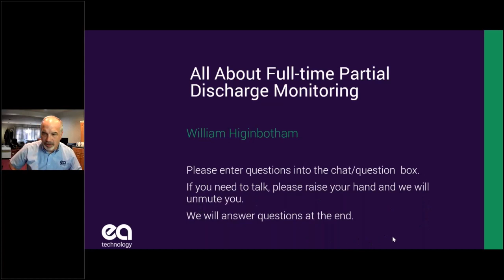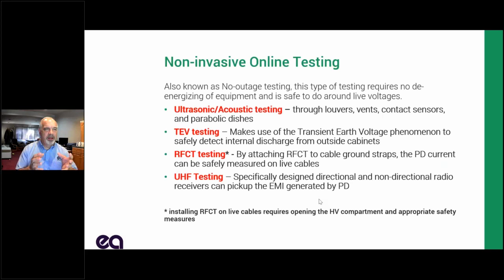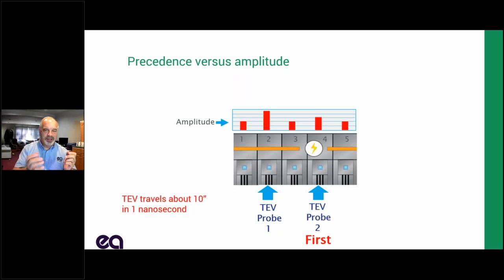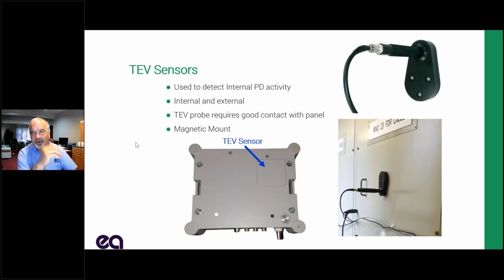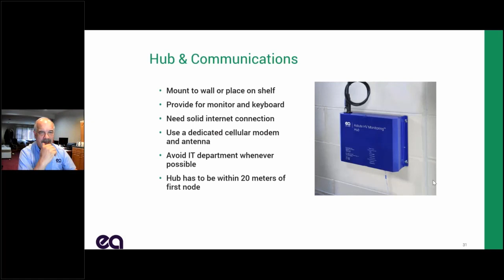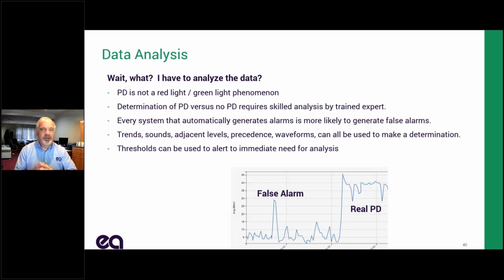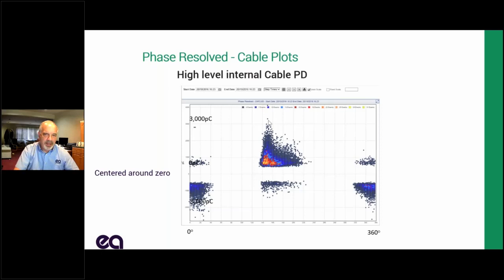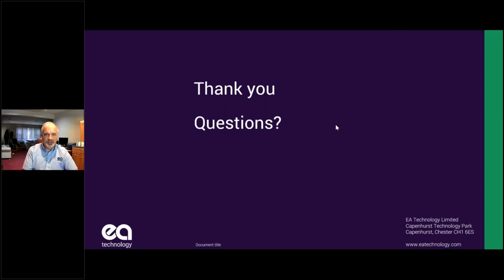Continuous monitoring webinar July 28 2020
This video covers the technology of continuous partial discharge monitoring.  System components are described along with installation and configuration.  The data used for analysis are covered as well.